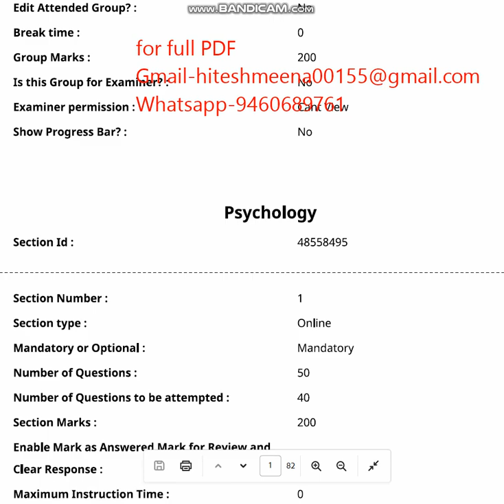CUET UG Psychology entrance paper 2023